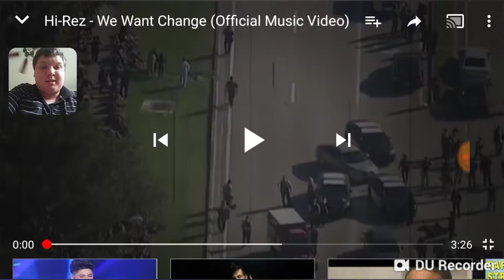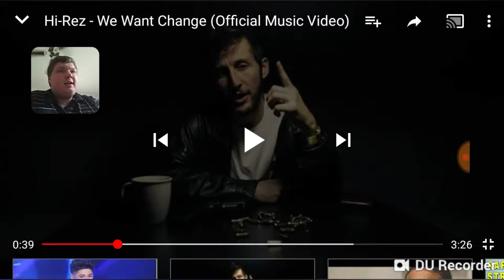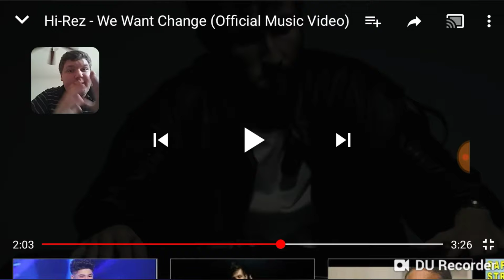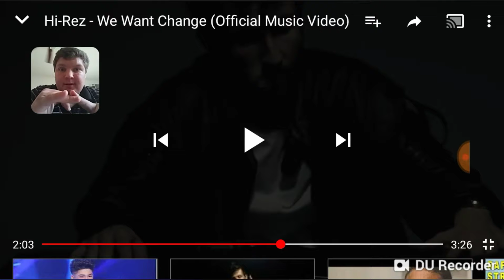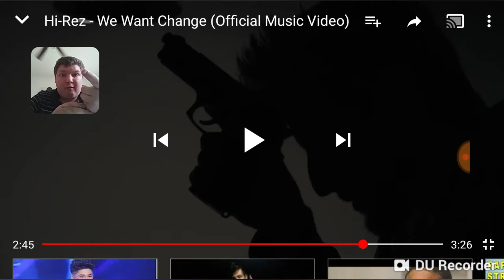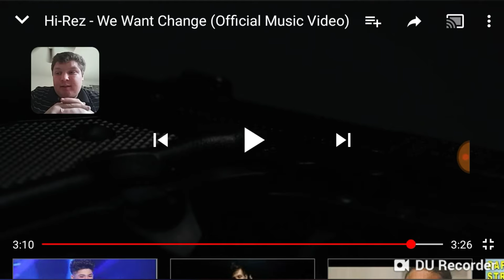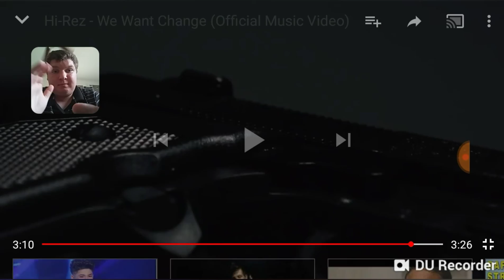HI-REZ _ WE WANT CHANGE MUSIC VIDEO ( MY REACTION )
We want change music video by Hi-rez my reaction this video was very inspirational and i told you to comment if yall want a video just about bullying
Hope yall enjoyed and peace out